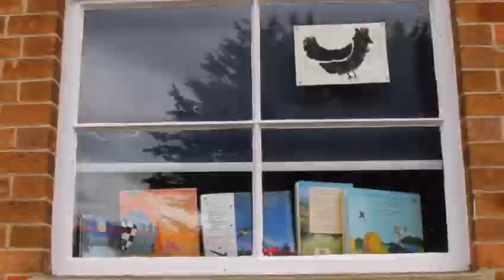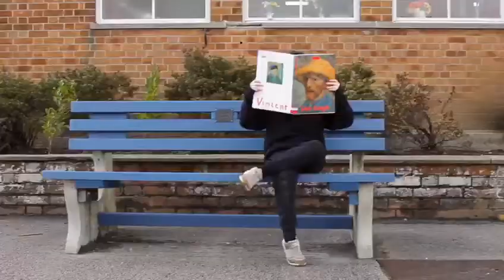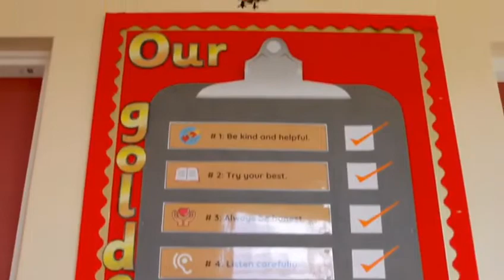Mini-Banksies at Beccles Primary Academy!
Mysteriously painted chickens have recently been spotted all around Beccles Primary Academy.
After much speculation, we can confirm that this secretive group of artists, calling themselves ‘Mini-Banksies’, have claimed responsibility for these pieces of art.
These young artists have been inspired by @banksy and his recent Spraycation in Suffolk & Norfolk.